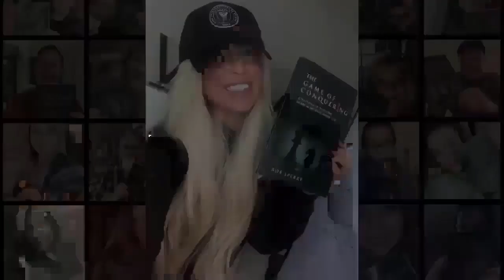How Great Leaders Create Organizations Their People Never Want to Leave with Clint Pulver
The FREE Webinar to discover how to use ATTRACTION Marketing to attract warm leads

My mission is to train you on the mindset, skills, and systems to have lasting success in network marketing. I will focus on social media strategies, recruiting techniques, and duplication methods to help take your network marketing business to a new level. I was voted the #1 coach in all of the network marketing per Business for Home in 2017 and will share with you the NEWEST strategies to help you crush your business.

Rob Sperry has been recognized by top publication, Business For Home, as the #1 trainer for 2017 in the network marketing industry. In his first year in the industry, he reached the highest level in a multi-billion dollar company. Conquering new heights Sperry became the co-creator of a new brand.  This brand was a spin-off from a $3 billion dollar company (total sales) and launched with a million dollars in sales, in just the first month. After this success, Sperry was instrumental in bringing two top companies together, thus creating one of the largest mergers in the network marketing industry. Due to his expertise, he has been featured in national and international books, podcasts, blogs, articles, and magazines specific to finding success in network marketing. His podcast has now been downloaded by 83 countries.